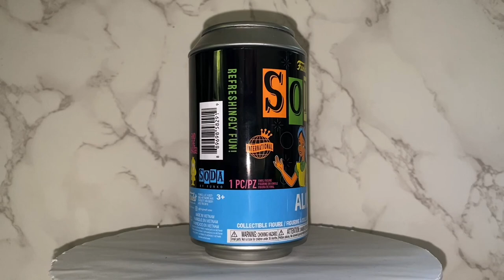Disney | Alice in Wonderland Alice (Blacklight) FUNKO Soda Figure